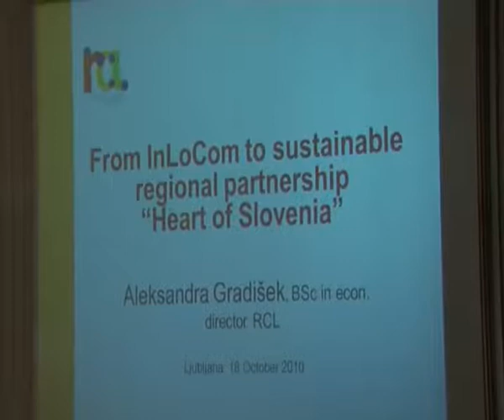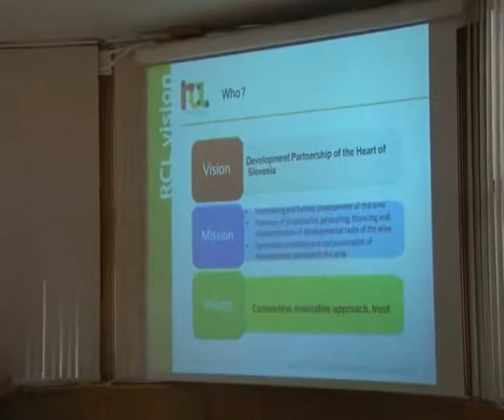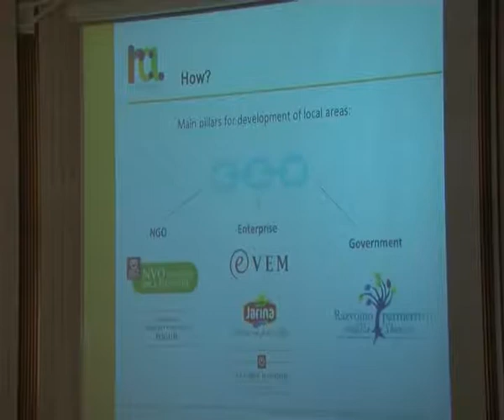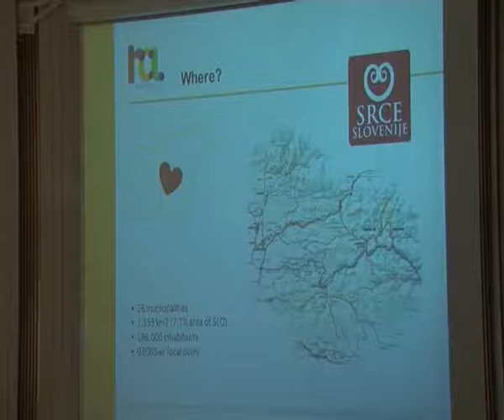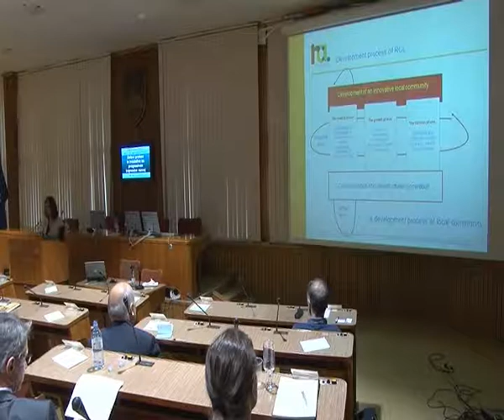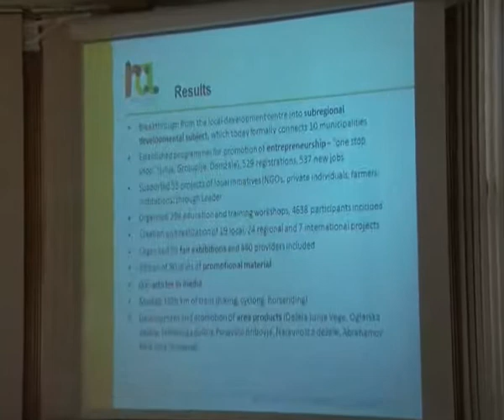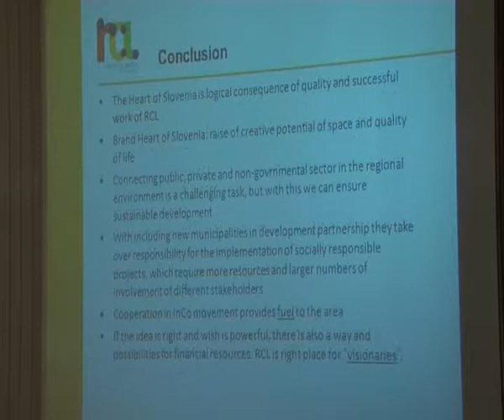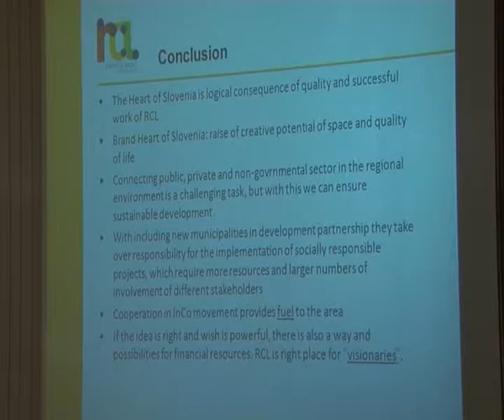"From InLoCom to sustainable regional partnership "Heart of Slovenia", Ana Savšek, RCL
Presentation:
InLoCom (for innovative local community), Ana Savšek, RCL: "From InLoCom to sustainable regional partnership "Heart of Slovenia".